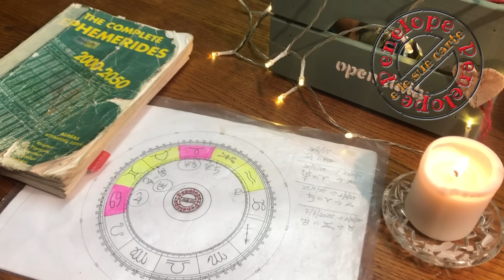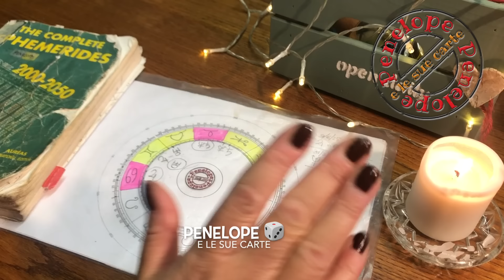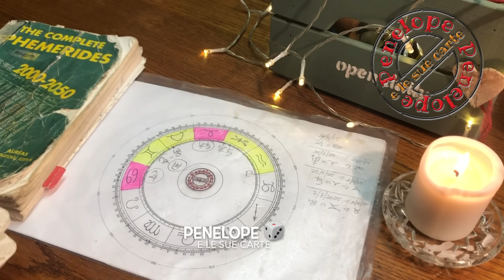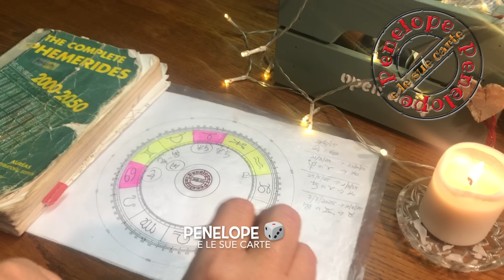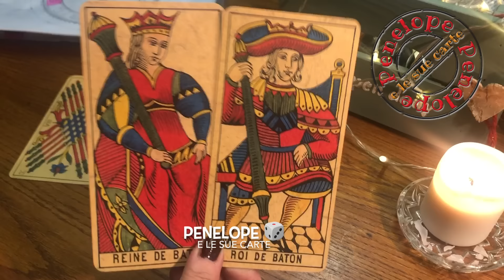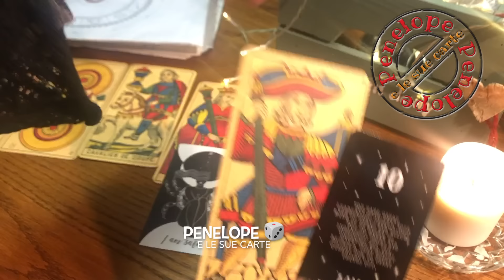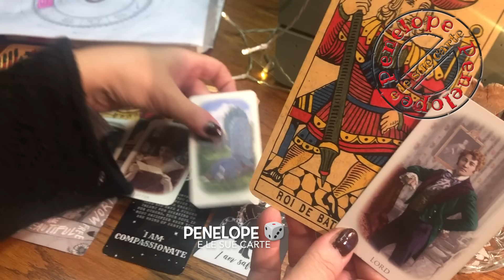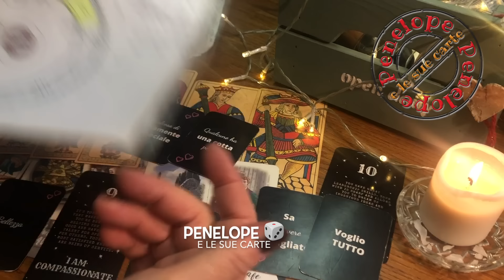SAGITTARIO ♐️ Oroscopo 2025 🎉 NUOVI ORIZZONTI TI ASPETTANO E VECCHI PROGETTI SI RIANIMANO ☘️🌺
SAGITTARIO ♐️ 2025 - Come sarà il 2025 per il sagittario? Cosa ti porterà il nuovo anno? Quali avvenimenti stanno per accadere nella tua vita? Lo vediamo con l'ASTROLOGIA studiando il cielo del 2025 e poi leggendo i Tarocchi e le altre carte. Guarda questa previsione se hai il sole, la luna, venere o l'ascendente in questo segno zodiacale o se hai un interesse per una persona che ha a sua volta sole, luna o ascendente in questo segno.

INTRO al CIELO dell'ANNO ▶️  0:39
SAGITTARIO 2025  ▶️  10:32